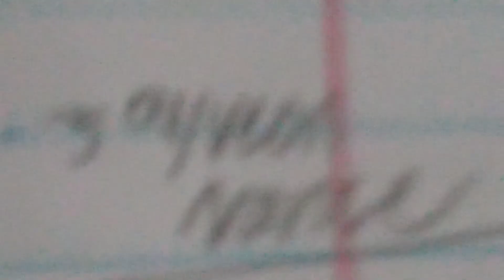Lyn and Ben Today's Strip 2/14/2021 12PM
Ben gives Lyn a new game for Valentine's Day